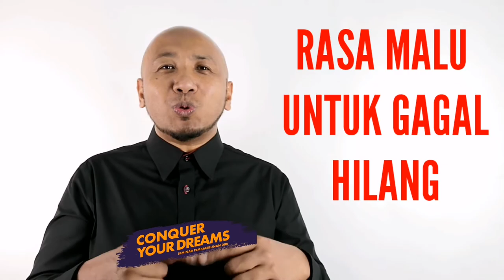Faizul Ikhwan ( CYD) Part 2 "Malu Gagal Lagi"